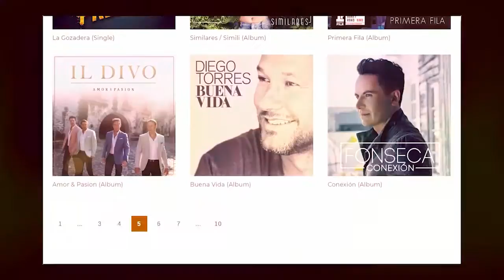JULIO REYES COPELLO ES LO MAS TRENDING.